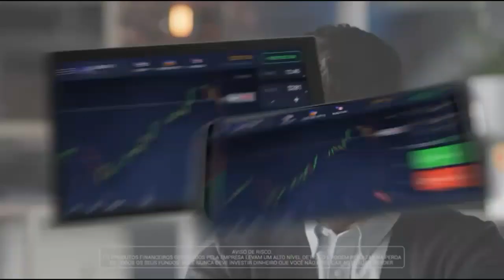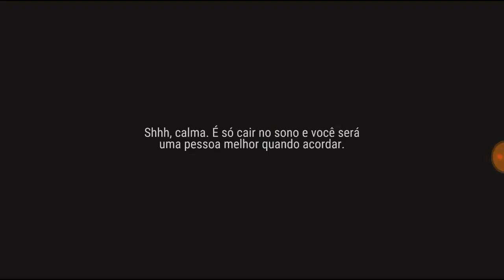VEJA O QUE FOI ADICIONADO NA ATUALIZAÇÃO DE LAST DAY ON EARTH SURVIVAL...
✅⏭GRÁFICA BAIXA VERDE

                      VÍDEOS EM BREVE